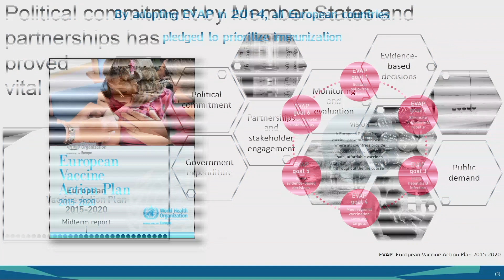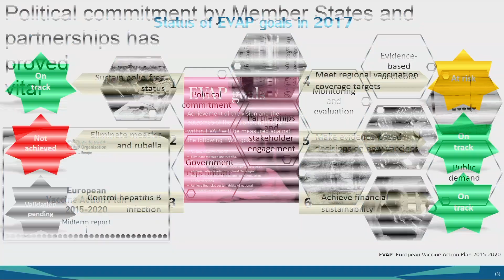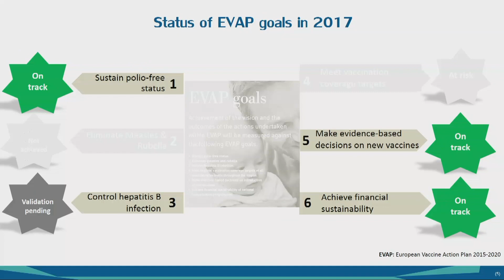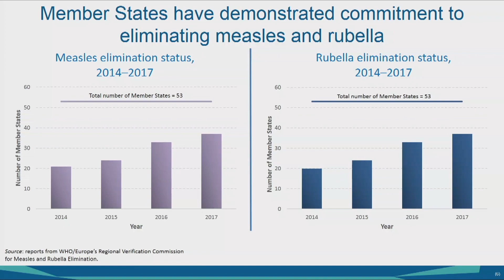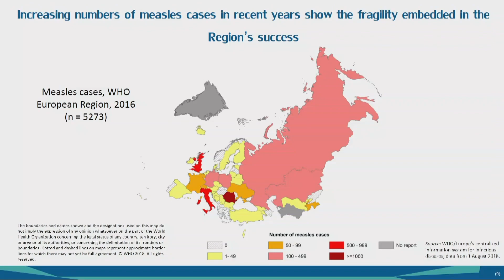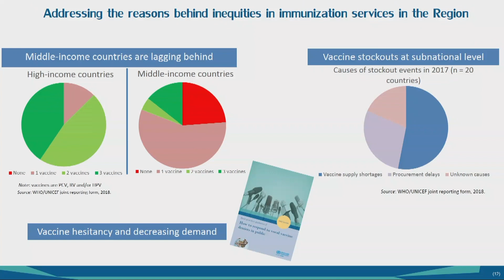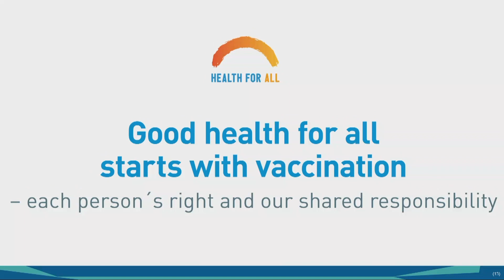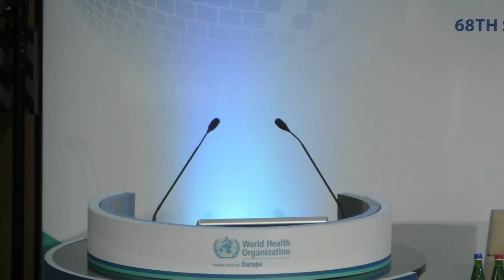RC68 agenda item: Vaccine-preventable diseases and immunization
This agenda item took place on Tuesday 18 September 2018